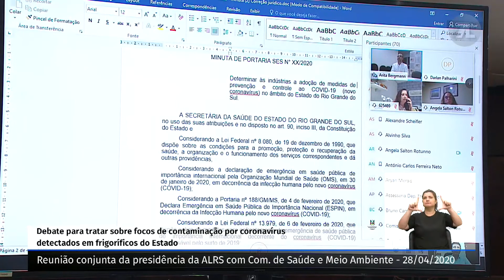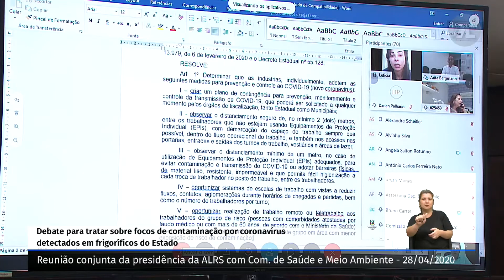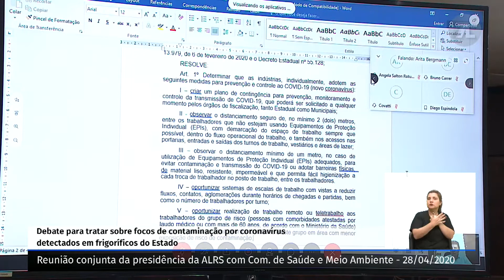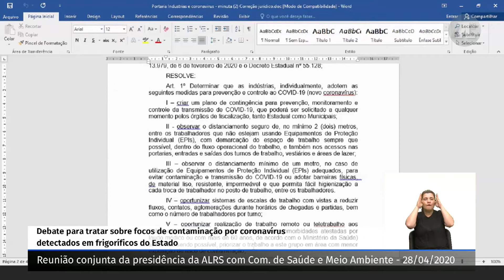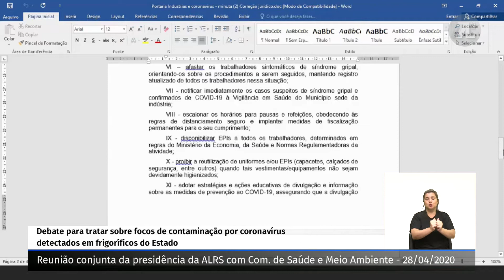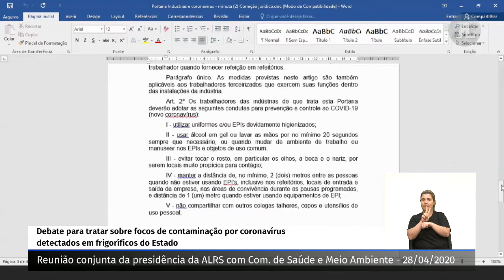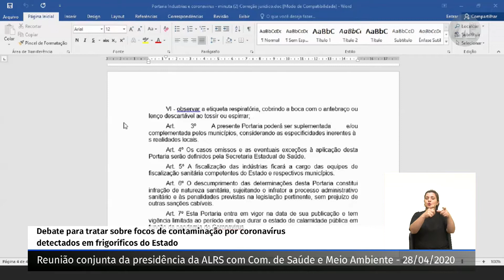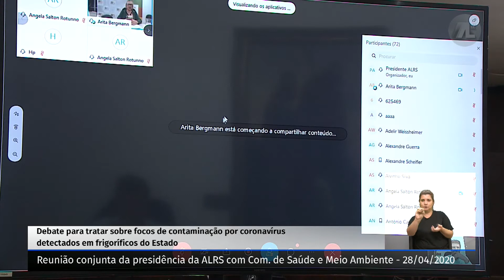Reunião Comissão de Saúde conjunta com a Presidência - 28/04/2020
Reunião Virtual